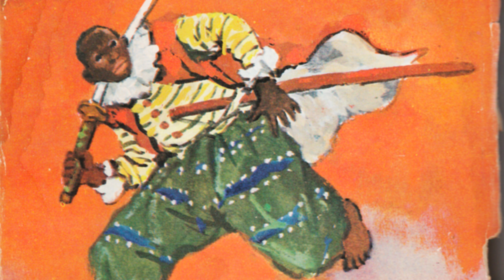Yasuke - O primeiro é único samurai negro da história japonesa.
No vídeo de hoje, vamos conhecer um pouco mais da história do único samurai negro, que na cultura pop inspirou filmes, jogos e animações. Yasuke nasceu em algum momento entre 1555 e 1566, e é provável que tenha sido um macua, povo originário de Moçambique. Mas há historiadores que acreditam que ele era da Angola ou da Etiópia, como o pesquisador Thomas Lockey. Seu nome também é um mistério: as teorias são várias. Pode ter vindo Yao + suke - os yaos são um povo bantu de Moçambique e suke, um sufixo japonês masculino. Ou talvez Isaque, um nome cristão dado por seus mestres europeus, ou seu nome mesmo, se ele fosse um cristão etíope.Seja como for, Yasuke chegou no Japão em 1579. Começou atuando como assistente do jesuíta italiano Alessandro Valignano — Visitador das Missões nas Índias, segundo Michael Cooper em 'They Came to Japan: An Anthology of European Reports on Japan, 1543–1640'. Ao longo do vídeo, vamos acompanhar mais da sua passagem pelo Japão e do seu caminho como samurai.